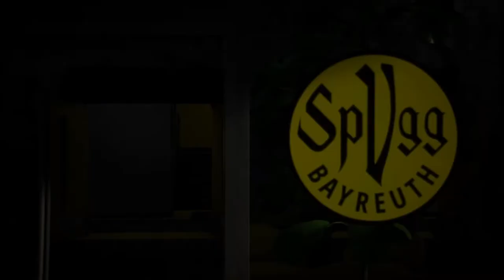Fifa 23 Karriere S01E006 1. Spieltag in Wehen-Wiesbaden